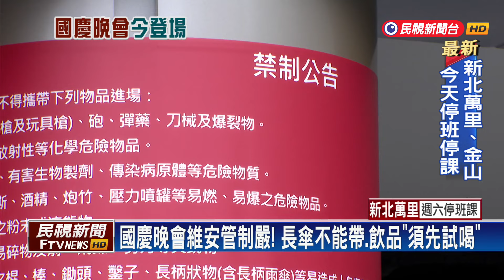國慶晚會維安管制嚴！ 長傘不能帶、飲品「須先試喝」－民視台語新聞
【民視即時新聞】國慶晚會明天（5）晚上六點就要登場，今天下午相關單位、工作人員做最後準備。但要進場看演出的觀眾需要留意，因為維安管制相當嚴格，有部分物品是不能帶進場。不過，北市議員陳怡君卻發現，大巨蛋內手扶梯會發出奇怪聲響，甚至天花板竟然還在漏水。